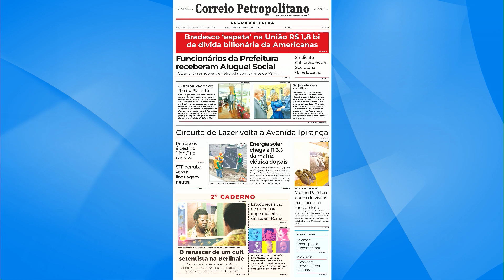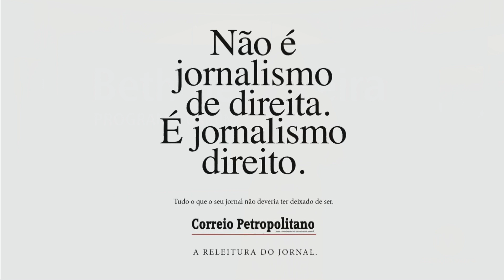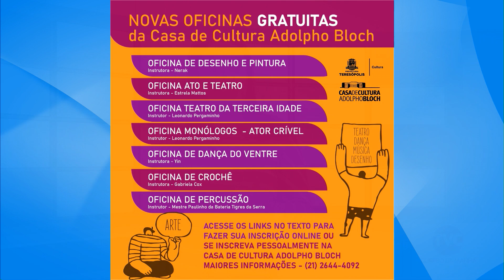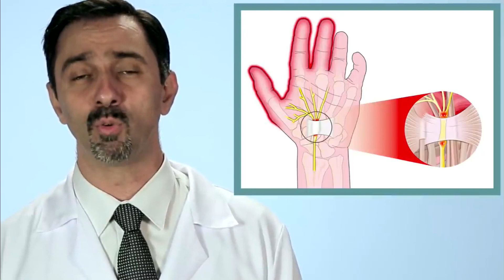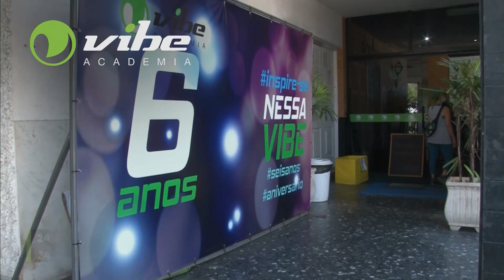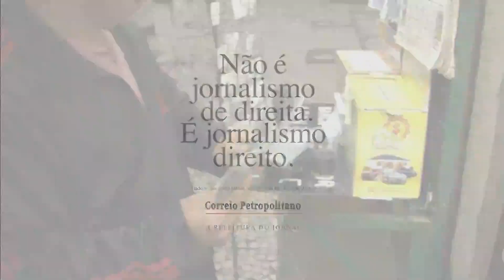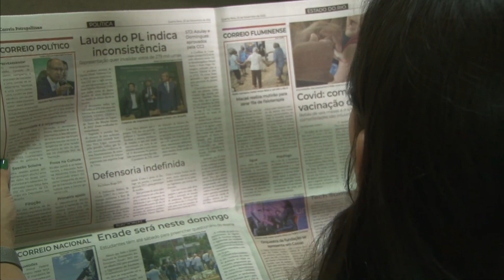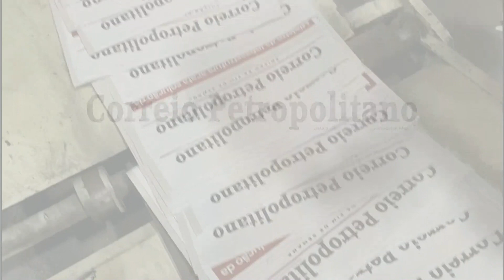Original com Beth de Oliveira 13-02-23